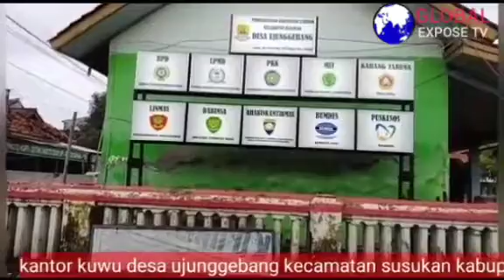Ketua Pimpinan Anak Cabang Grib Kecamatan Susukan Tuding Kuwu Desa Ujunggebang Rugikan Juru Kunci